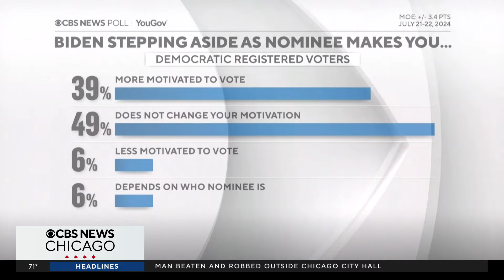Vice President Kamala Harris hits campaign trial hard as likely presidential nominee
Harris appears to have won over the Democratic Party as the presumptive nominee since President Biden withdrew, and former President Trump quickly attacked Harris' record. Jermont Terry reports.